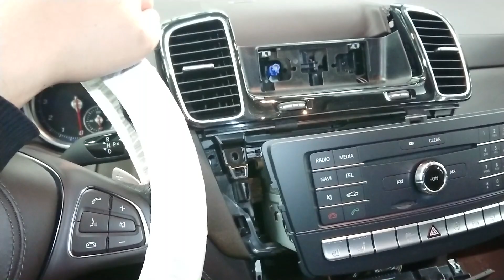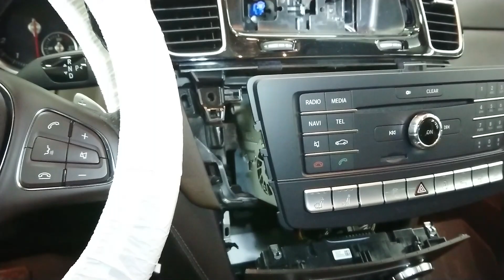Как снять центральные воздуховоды Mercedes-Benz W166 GLS ML